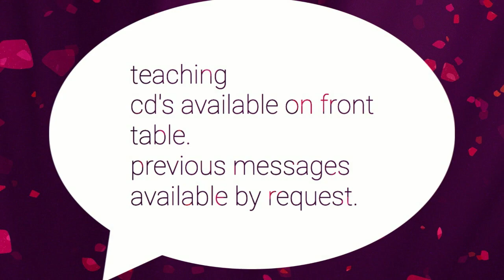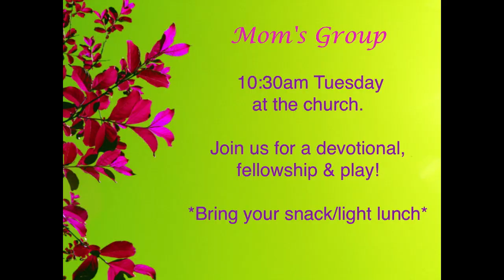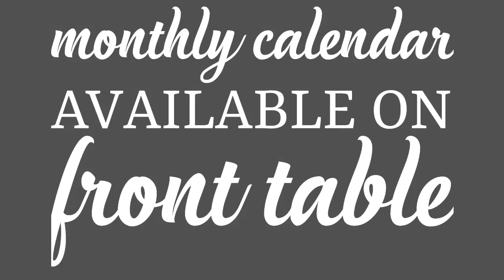Ezekiel 23 Pastor Jeff Solwold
Join us as we go verse by verse through The Scriptures